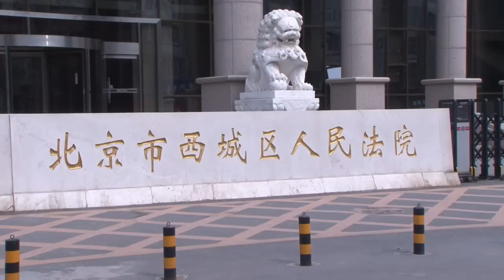China court jails disabled activist and husband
A Chinese court has sentenced disabled activist Ni Yulan and her husband to jail for "provoking trouble", a year after the couple were detained during a widespread crackdown on dissent. Duration: 00:57